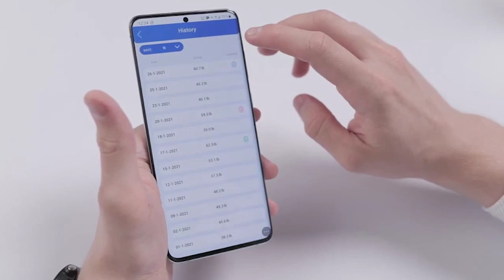Now on Kickstarter: Yleegs - A Smart Hand Grip Trainer With Massage Function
Yleegs - A smart Hand Grip Trainer with Massage Function
Vibration massage, grip strength test, effectively relieve hand fatigue